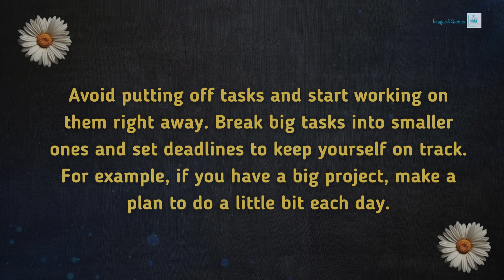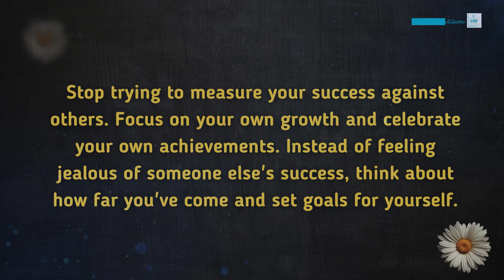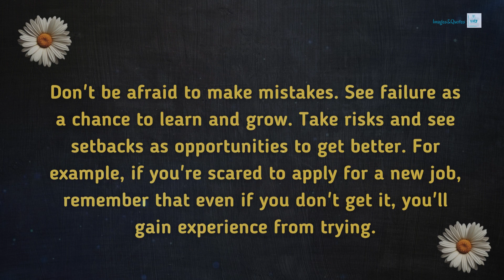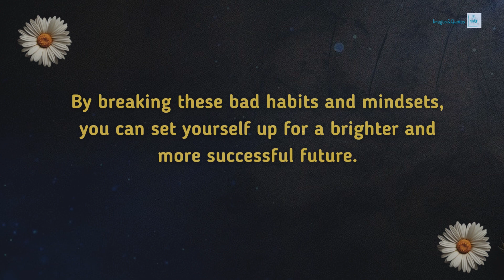Five Habits to Break for a Brighter Future💡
Today, we are going to share with you Five Habits to Break for a Brighter Future. Remember, your journey is unique, and you have the power to shape your destiny.